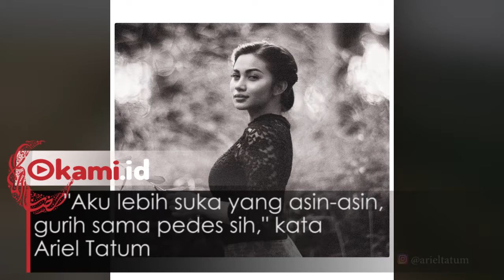Ariel Tatum Lebih Suka Berbuka Puasa dengan yang Asin-asin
Berbeda dengan kebanyakan orang, Ariel Tatum justru memilih buka puasa dengan yang asin-asin. Ia tak begitu suka dengan makanan yang manis setelah menahan lapar dan minum saat berpuasa.